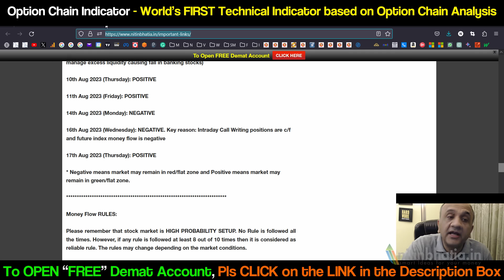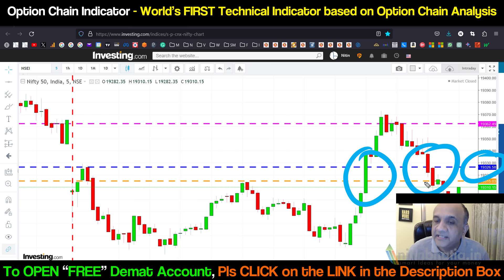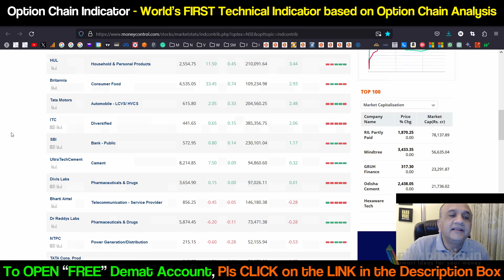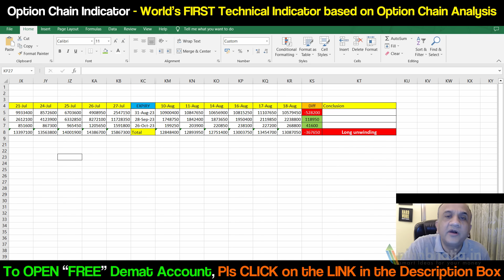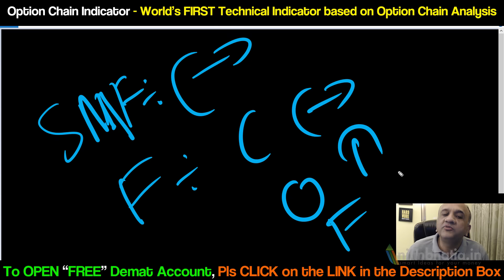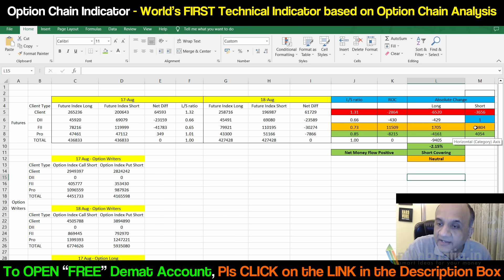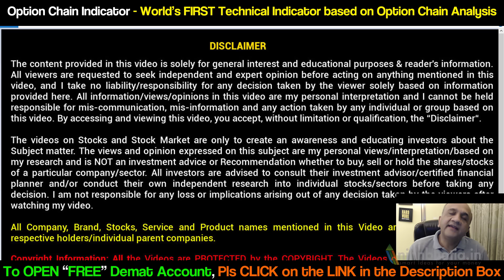Bulls Losing Grip ? Option Chain Indicator